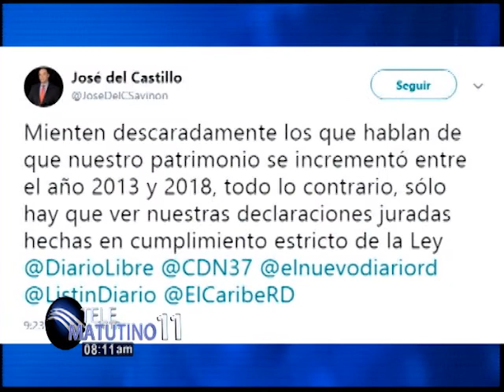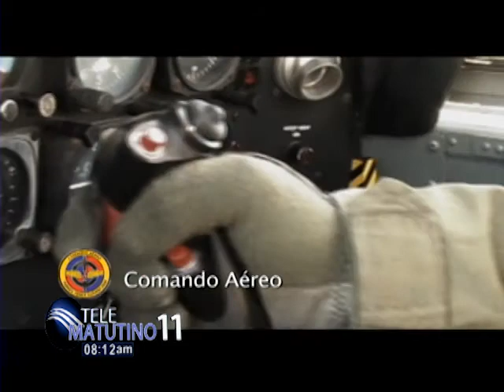Comentario Telematutino11 Con Ramón Núñez Fernández y Jacqueline Morel 27 11 2018